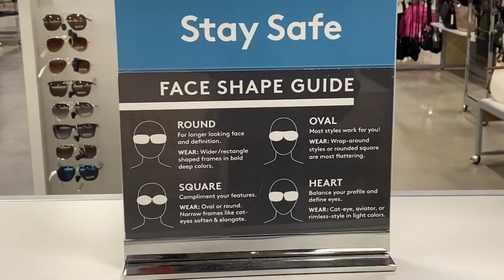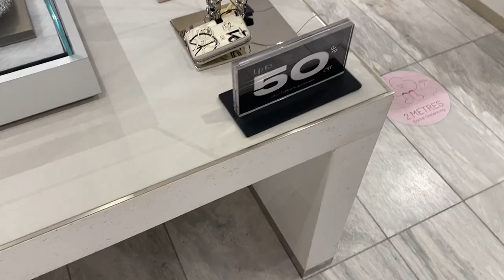How to Be the Best Gift Giver 101 | VLOG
Lets go shopping together in this mini luxury shopping vlog. Here I browse around Holt Renfrew and Nordstrom and see brands like Telfar Ugg, Bottega, Marine Serre, Loewe, and more. A little last minute gift giving inspiration for the Holiday season.
---Love, T

►LINKS TO VIDEO PRODUCT
**If sold out, similar linked**

★ Balenciaga Knife Mules

★ H&M Velour hoodie
★ H&M Velour pants

TIMESTAMPS
0:00 intro
1:50 gift guide game plan
5:45 affordable gift ideas
8:50 mukbang and haul
13:01 Luxury gift ideas
15:25 a holiday outfit